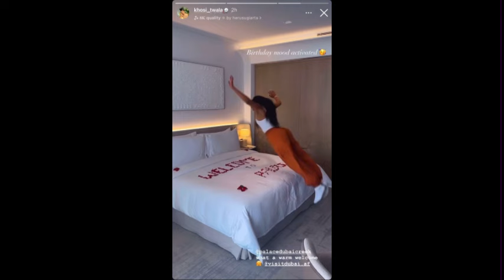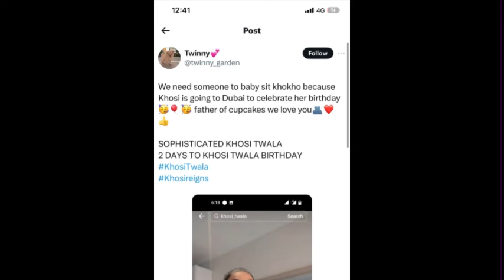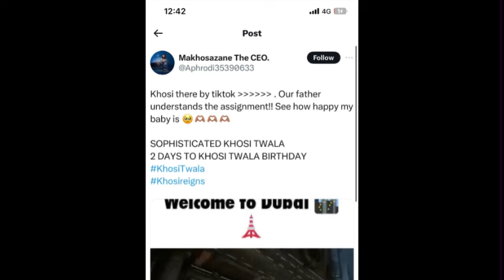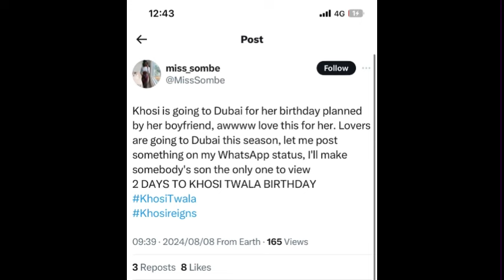Khosi Twala’s Boyfriend takes her to Dubai for her upcoming Birthday